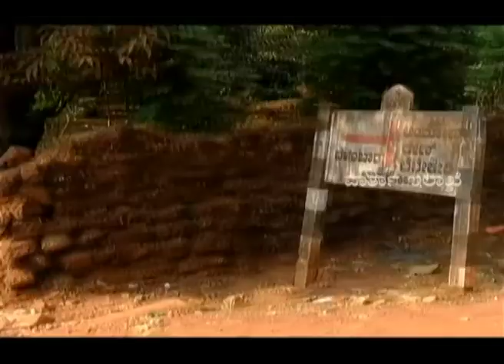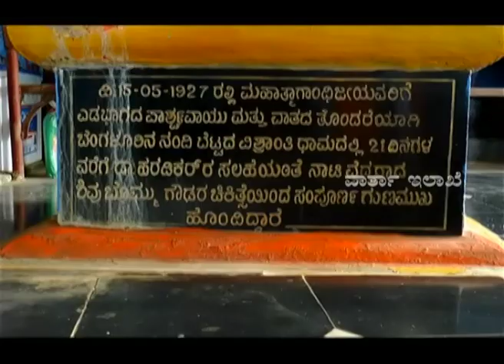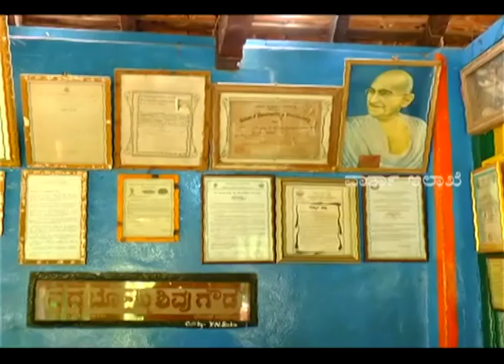Hanumanta Bomma Gowda / ಹನುಮಂತ ಬೊಮ್ಮಗೌಡ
ಸಮಾಜ ಸೇವಕರು